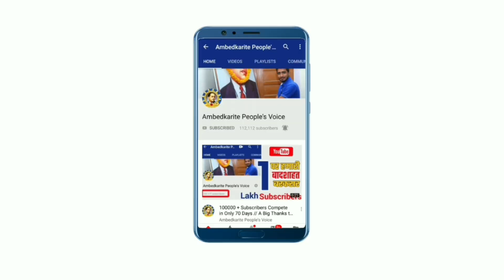आधी रात को थाने पहुंचे शिवपाल सिंह यादव ने योगी पुलिस की उड़ा दी नींद | Shivpal Singh Yadav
हमसे जुड़े -